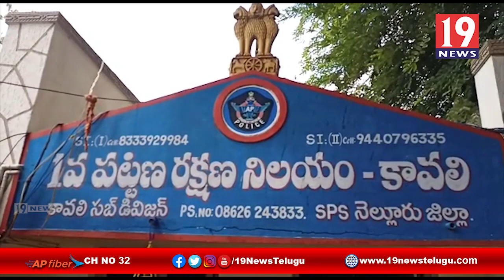సాధికార బాలికలు, సాధికార సమాజం పోస్టర్లను ఆవిష్కరించిన డిఎస్పీ ప్రసాద్ - నెల్లూరు జిల్లా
సాధికార బాలికలు, సాధికార సమాజం పోస్టర్లను ఆవిష్కరించిన డిఎస్పీ ప్రసాద్ - నెల్లూరు జిల్లా | 19 Newstelugu